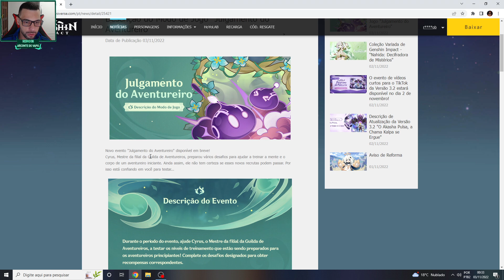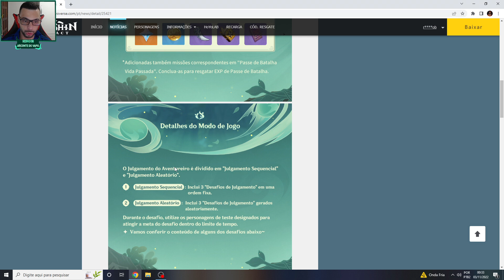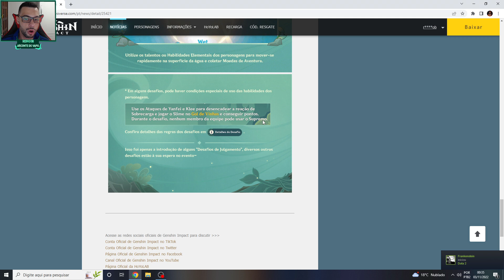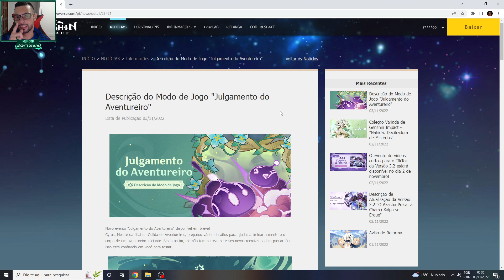PRIMEIRO EVENTO DA 3.2!! MUITAS GEMAS! "Julgamento do Aventureiro" GENSHIN IMPACT